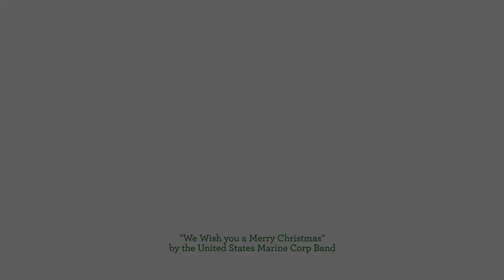Feliz Navidad from CTS Student Bere del Soto